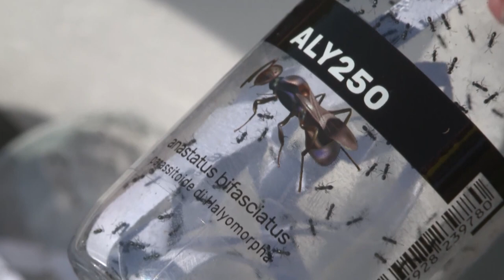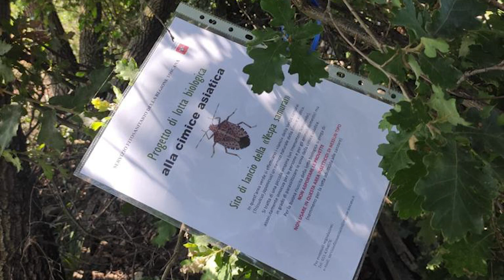Arezzo, torna in campo la vespa samurai contro la cimice asiatica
Questa mattina nei frutteti della Valdichiana, il tecnico di Cia Arezzo Vittorio Brovelli ha partecipato, con i responsabili del progetto della Regione Toscana, a un nuovo round della lotta biologica contro la cimice asiatica, il pericoloso nemico degli alberi da frutto, rinvenuto  in presenze significative anche su olivi e cereali.